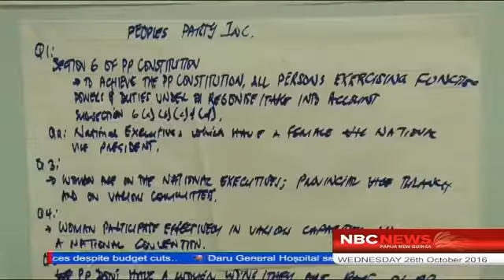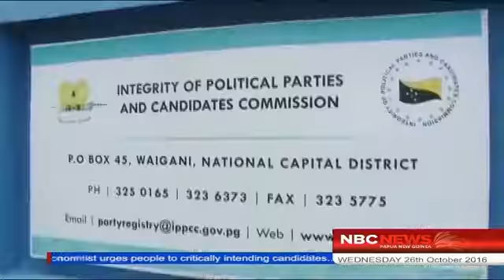NBC Real PNG News_ QUOTAS FOR WOMEN 261016